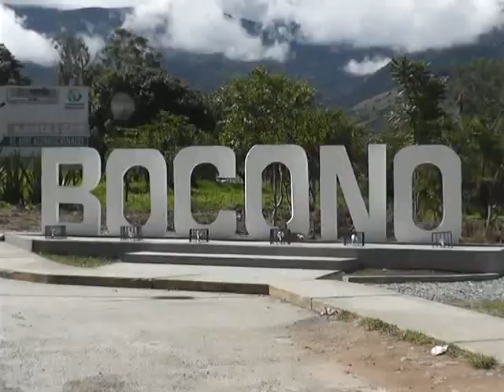03 LOS DAR DE VENEZUELA